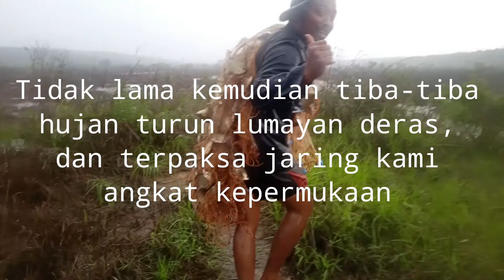Sekali angkat dapat ikan puluhan kilo -Tempatnya ikan tembakang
Dapat puluhan kg ikan tembakang sekali angkat